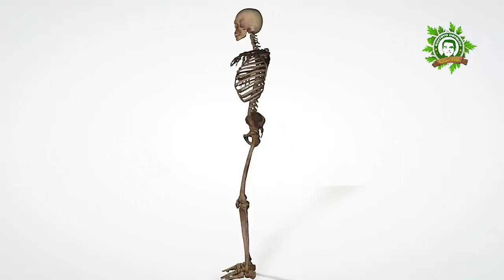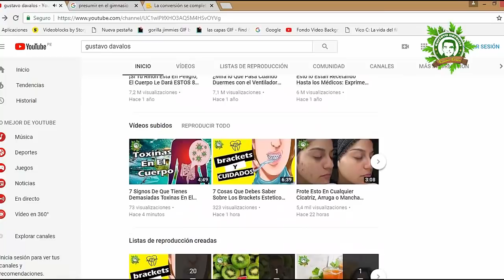Mira Que Pasa Si Usas Una Cascara De Plátano Es muy Beneficiosa. Tu Cuerpo Te Lo Agradecerá🤗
¿Eres de los que tira a la basura las cascaras de plátano? ¡ERROR! Te estás perdiendo de grandes beneficios que van desde combatir el acné hasta propiedades anti-inflamatorias y anti-bacterianas.

Esta fruta es básica en la alimentación dado su bajo precio, agradable sabor, disponibilidad durante todo el año y por su valor nutritivo. Incluso, su cáscara que sí es comestible está llena de nutrientes y beneficios para tu salud.

 El valor nutritivo de las cáscaras de plátano es alto. Aporta potasio, hierro, vitamina B6, C, K. También son ricos en antioxidantes, manganeso, fibra, biotina y cobre.